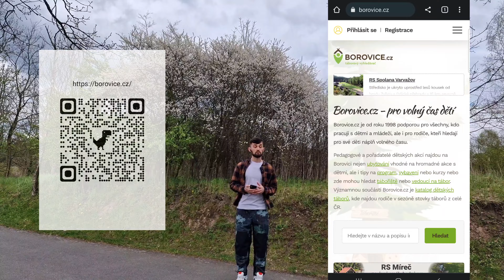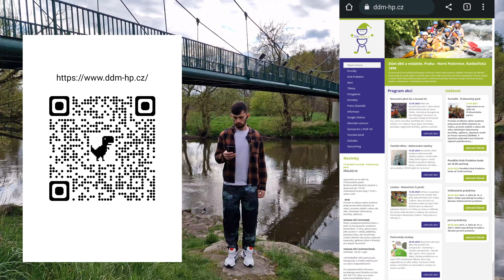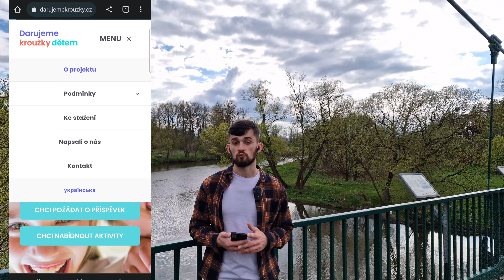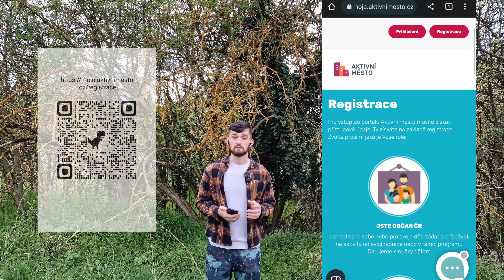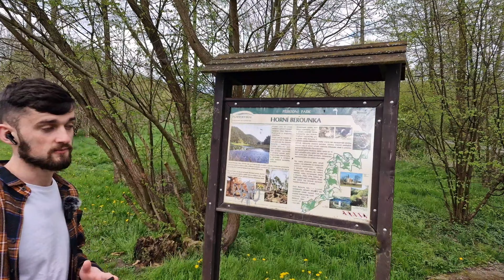Дитячі табори Чехії, де їх шукати, скільки вони коштують та як на них отримати тисячу крон допомоги.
дітей.
У Чехії існує велика кількість різних видів дитячих таборів, які пропонуються для різних вікових груп і інтересів. Ось деякі з них:
Спортивні табори. Ці табори спрямовані на розвиток фізичних навичок дітей та підтримання здорового способу життя. Програма таборів може включати різні види спорту, такі як футбол, баскетбол, волейбол, плавання та інші.
Мистецькі табори. Ці табори спрямовані на розвиток творчого потенціалу дітей. Діти можуть займатися живописом, музикою, танцями, акторською майстерністю та іншими видами мистецтва.
Навчальні табори. Ці табори пропонують різні види навчальних програм, що допомагають дітям покращити свої знання з різних предметів, таких як математика, наука, іноземні мови та інші.
Табори на природі. Ці табори зазвичай проводяться в лісах, на горах або біля річок, де діти можуть насолоджуватися природою та вчиться виживати на природі.
Релігійні табори. Ці табори проводяться під егідою релігійних організацій і спрямовані на виховання дітей відповідно до релігійних цінностей.
Табори з вивчення іноземних мов. Ці табори допомагають дітям вивчати іноземні мови через ігри, розваги та інші цікаві способи.
Табори з комп'ютерної грамотності. Ці табори пропонують навчання робототехніці, програмуванню, розробці веб-сайтів та інше

00:00 Дитячі табори в Чехії
04:08 Де знайти табори в Чехії
06:43 Як отримати грошову допомогу на табои г гуртки в Чехії